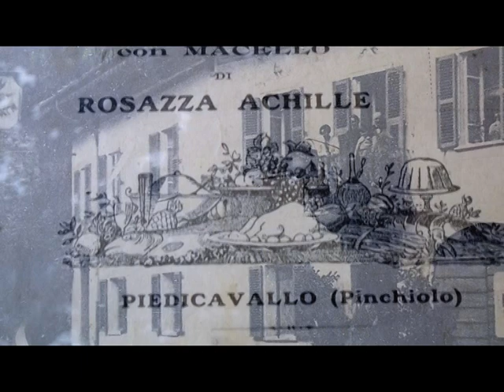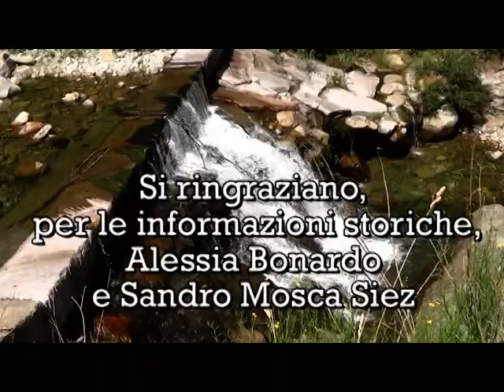C'ERA UNA VOLTA AL PINCHIOLO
Un piccolo borgo del Comune di Piedicavallo, meta turistica dell'800